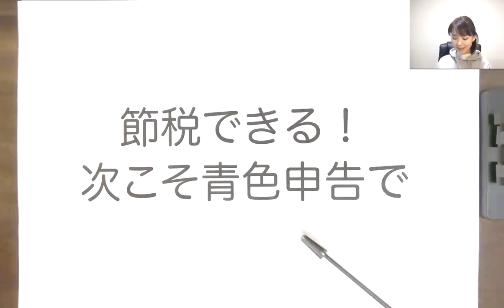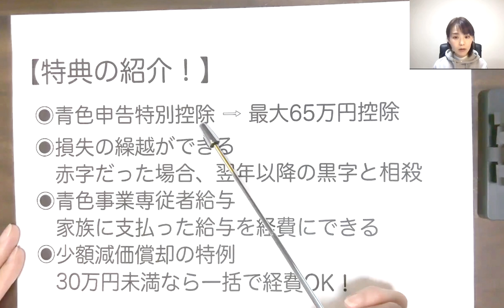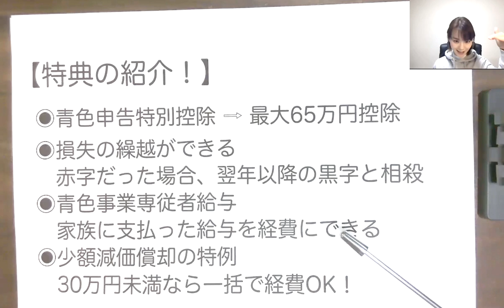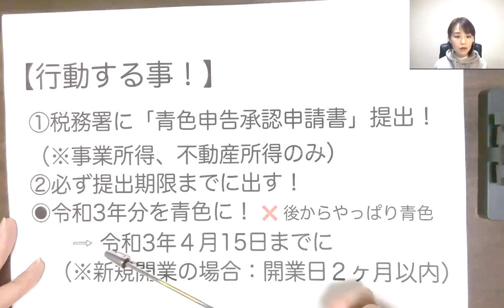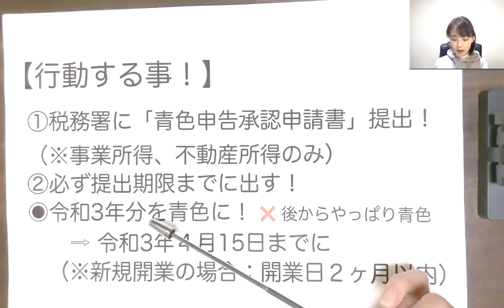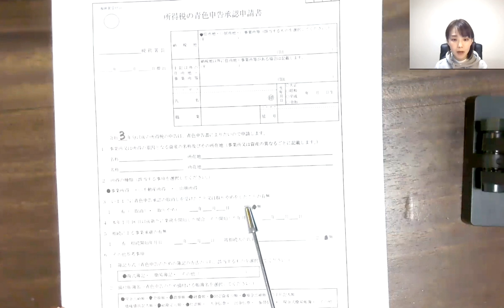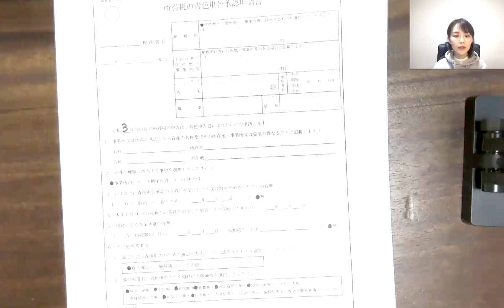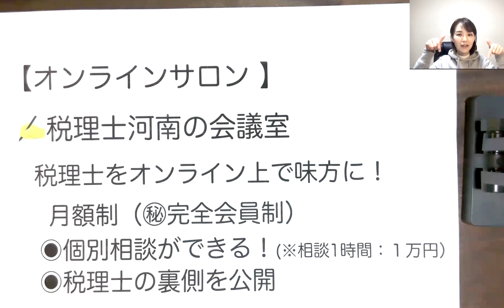【節税】青色申告するためにするべき行動について【令和3年こそ青色へ】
また、確定申告時期になってしまった！とならないように準備しましょう。次の確定申告を青色にする方法を紹介しています
◉動画内で紹介した「減価償却」の動画こちら

SNS・事務所HPなど

まずは、基礎を学んで土台を作り次のステップアップへ進んでくれたら、という思いで情報発信をしています。
「知らなくて損をした！」そんな人がひとりでも減りますように😌